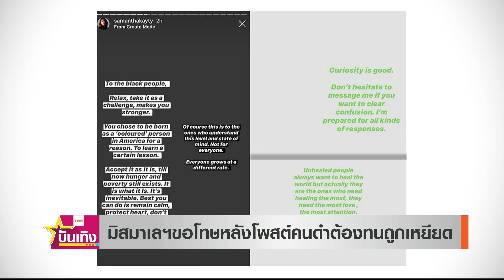"บิ๊นท์" ครองมิสอินเตอร์เนชั่นแนลต่ออีกปี เลื่อนประกวดปี 2020 เซ่นโควิด l TNN บันเทิง